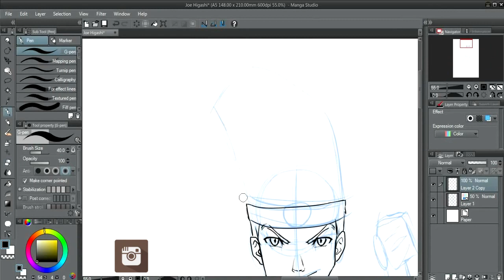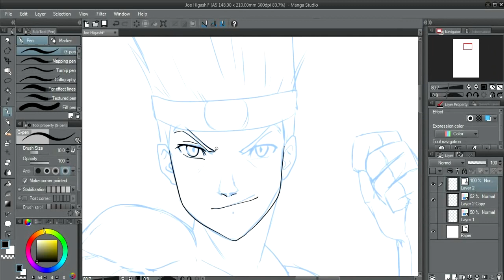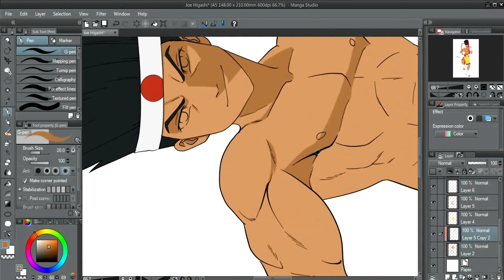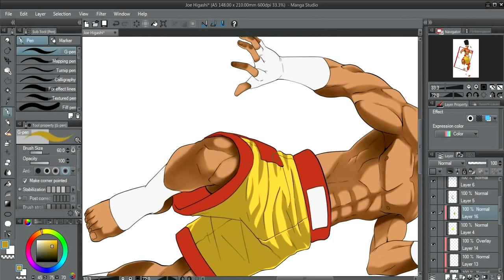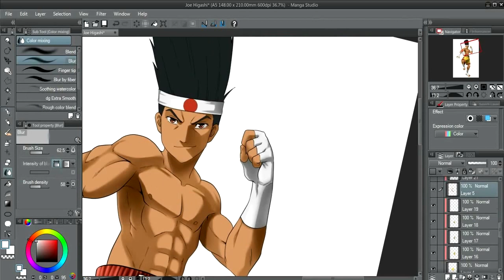Fanart Joe Higashi KOF XIII